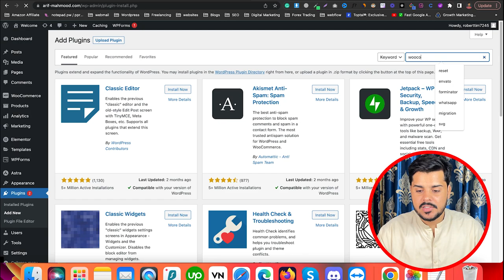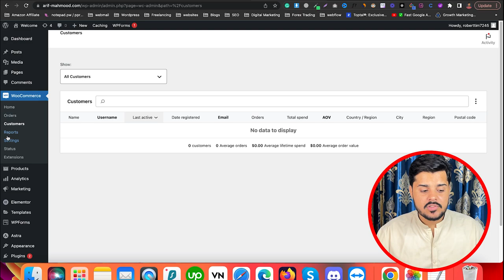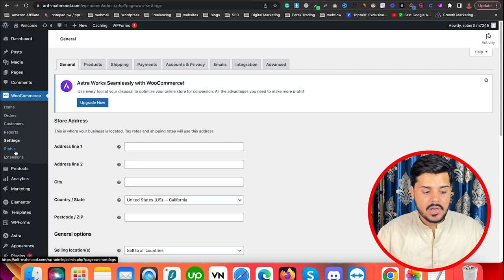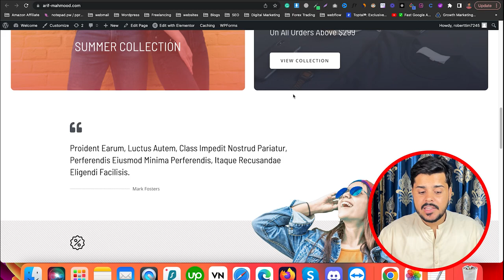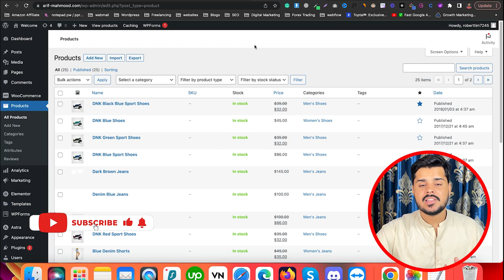Complete Overview of WooCommerce: Building Dynamic Online Stores with WordPress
In this comprehensive video, gain a complete overview of WooCommerce, the leading e-commerce platform for building dynamic online stores with WordPress. Explore the core features and functionalities of WooCommerce, including product management, payment processing, shipping options, and more. Whether you're new to e-commerce or experienced in website development, this tutorial provides valuable insights and practical guidance to help you harness the power of WooCommerce to create professional and scalable online stores. Don't miss out on this opportunity to learn how to leverage WooCommerce to establish a successful and profitable online presence.

🟠 💬 𝗙𝗼𝗹𝗹𝗼𝘄 & 𝗖𝗵𝗮𝘁 𝘄𝗶𝘁𝗵 𝗺𝗲 :
_____________/𝗦𝘂𝗽𝗲𝗿 𝗟𝗶𝗻𝗸\_______________